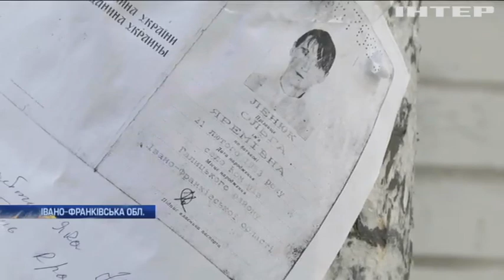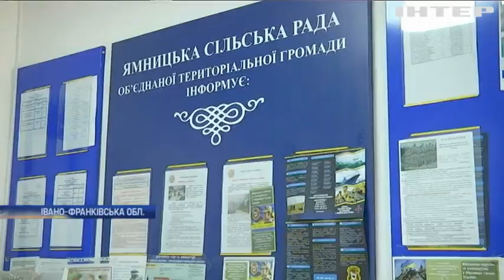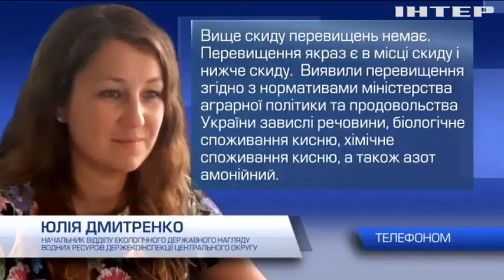Новости 8:00, выпуск за 4 сентября 2019 года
Головні події на цю годину:
Депутати хочуть заборонити вільний продаж SIM-карток;
Нелегальні мігранти штурмували кордон зі Словаччиною;
Дональд Трамп та Садік Хан обмінялися взаємними образами;
Слон та носоріг не поділили місце на водопої (відео)